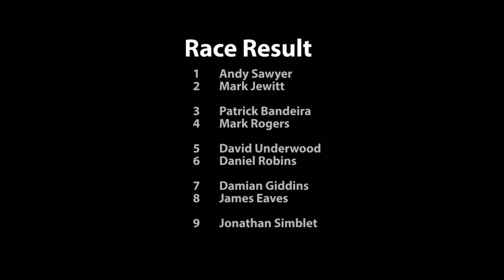BRCA LMP12 Nationals 2018 RD4 North West Raceway Modified B Final